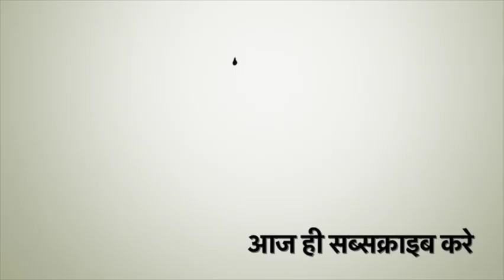आप्रेशन पाताल में बिजनौर पुलिस को बड़ी कामयाबी || बोलता बिजनौर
बोलता बिजनौर एक यूट्यूब न्यूज़ चैनल है, यह चैनल अपने दर्शकों तक ज़िला बिजनौर की हर छोटी बड़ी खबर पहुंचाने का काम करता है, साथ ही इस चैनल पर समय समय पर ज़िला बिजनौर की हिस्ट्री पर हमारे द्वारा बनाई गई लघु फिल्में भी देख पाएंगे, साथ ही इस चैनल पर आपको ज़िला बिजनौर के प्रसिद्ध लोगो के इंटरव्यू भी देखने को मिलेंगे

हमें आप फेसबुक पर भी ज्वाइन कर सकते है --

हमें आप instagram पर भी फॉलो कर सकते है --

यदि आप आप हमारे चैनल को कोई सुझाव देना चाहते है तब आप हमें ईमेल कर सकते है

आप हमे नीचे दिए गए नंबर पर संपर्क कर सकते है